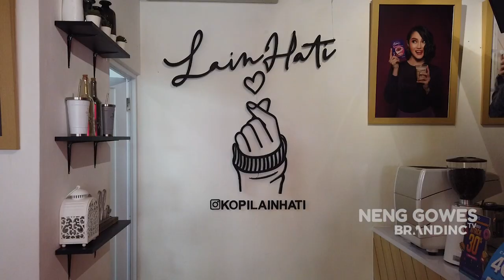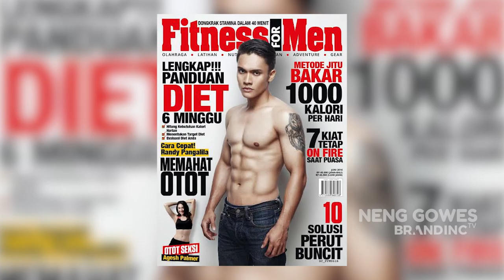NengGowes - Randy Pangalila : Jadi Artis vs Atlet MMA, Enakan mana??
Kali ini Neng Gowes kedatangan tamu yang maruk abis..
Bukan maruk makan ya, tapi maruk talentnya!!
Akting bisa, nyayi jago, jadi atlet MMA juga ayoo!

Tanpa basa-basi langsung gue ajakin NguSik, Ngerumpi aSik siapa tau bisa gue contek kan ilmunyaa..

Warning!!
*jangan skip video ini, tonton videonya sampai detik terakhir..